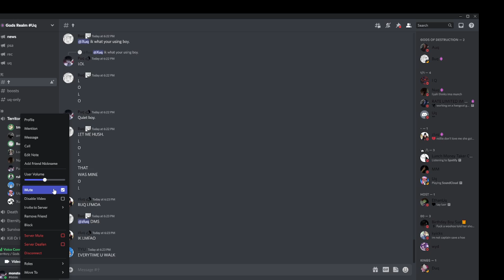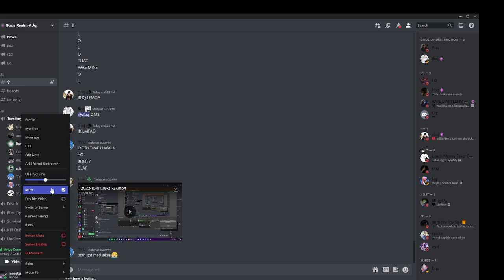Xuq VS Rubix PT2 (DISCORD PACKING)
1vamp discord packing,
1 ghost discord packing,
discord packing 46 rebirth,
46 rebirth discord packing,
46 discord packing,
5tro discord packing,
5 trey discord packing,
6vamp discord packing,
77 discord packing,
discord packing 9 rih,
9 rih discord packing